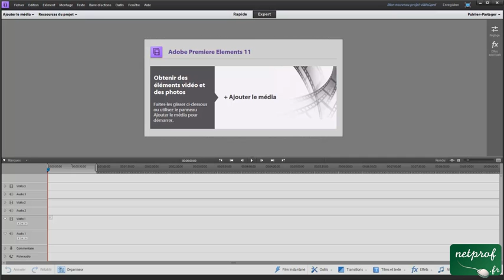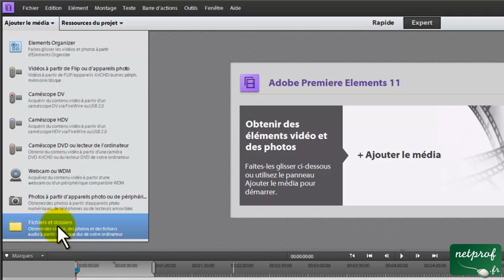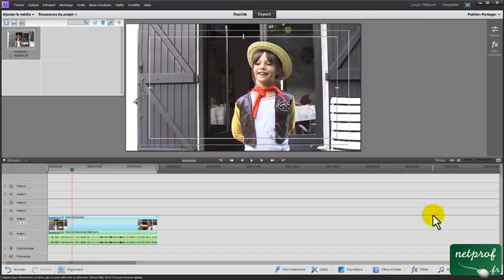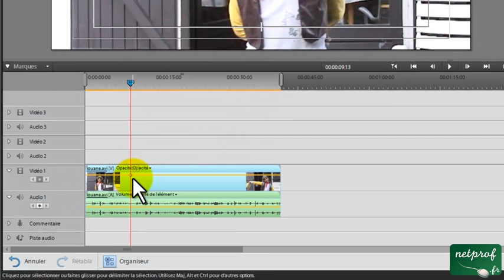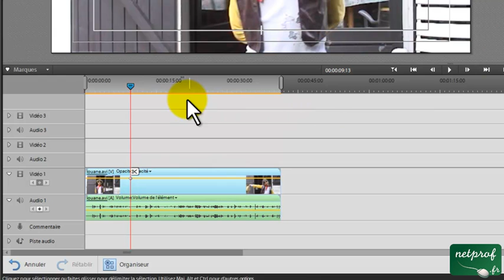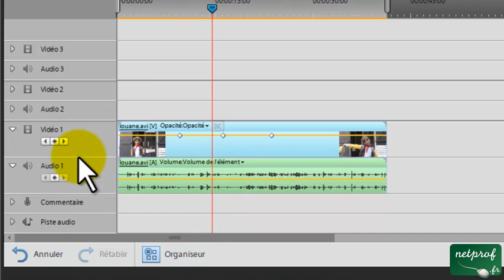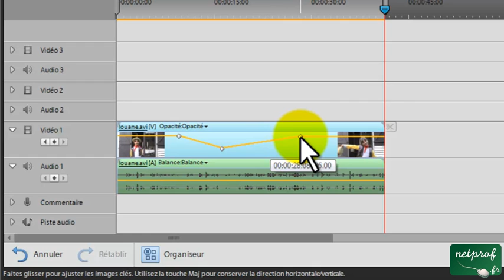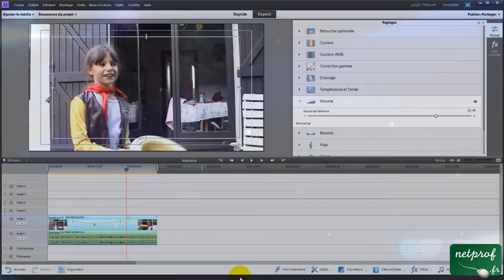Utilisation des images clefs